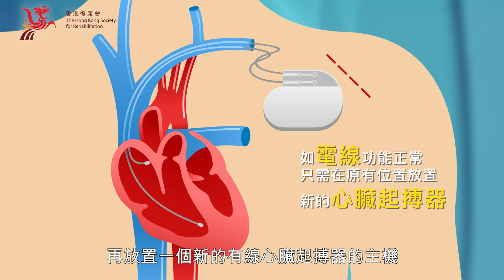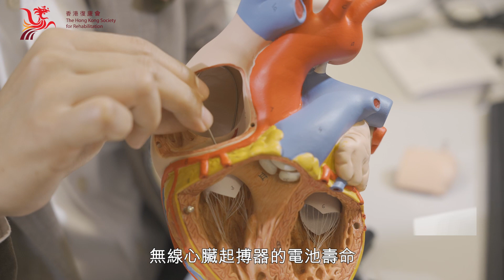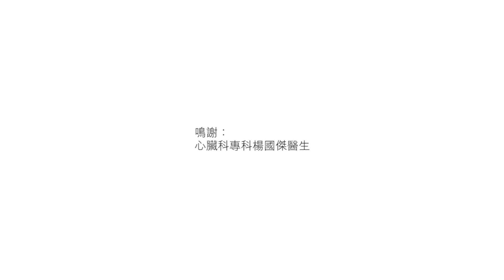【心臟再起動5】心臟起搏器電池壽命都係重要考慮因素!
對於心跳過慢🫀嘅患者嚟講，主要靠植入心臟起搏器，用佢發出嘅電流⚡去刺激心臟跳動，所以電量有耗盡嘅一日，故選擇上其實都要考量自己嘅年齡和實際需要。

一般嚟講，有線心臟起搏器嘅壽命都比無線心臟起搏器長，加上科技進步，有線心臟起搏器嘅壽命一般都去到12至16年，而且無論植入或者更換手術都好簡單，只係用微創方法已經搞掂，唔使太過擔心。如果你想知多啲更換心臟起搏器電池事宜? 即刻👉🏻Click入條片，睇吓心臟科專科楊國傑醫生👨🏻‍⚕️點樣講